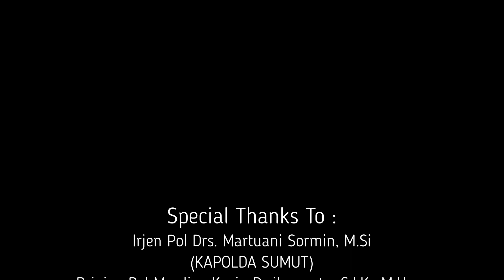Bid Humas Polda Sumut - Bersama Lawan Corona (Official Music Video)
Polda sumut sampaikan himbauan lawan corona melalui lagu yang berjudul "Bersama Lawan Corona"

Semoga dapat menghibur, motivasi serta bermanfaat untuk kita semua...

Special Thanks to:

Irjen Pol Drs. Martuani Sormin, M.si
(KAPOLDA SUMUT)
Brigjend Pol Mardiaz Kusin Dwihananto, S.I.K,. M.Hum
(WAKA POLDA SUMUT)

Producer: Kombes Pol Tatan Dirsan Atmaja S.I.K.
(KABID HUMAS POLDA SUMUT)
Lyric: Kombes Pol Tatan Dirsan Atmaja S.I.K. & Hariyanto Boejl
Arrangement: Yoesri Majid
Record by: Rico Miri Project
Vocal by:
Briptu Tigor Gultom, S.H.
Briptu Hamdina Syafitri
Briptu Afika Octarina Nasution
Bripda Gendis Purba
Video Record: Briptu Bally Gultom
Video Drone: Briptu Revinta Dita Valentine
Thanks to:
AKBP Dorma Purba

(Kasubbid Multimedia)
Pers Multimedia Bid Humas Polda Sumut